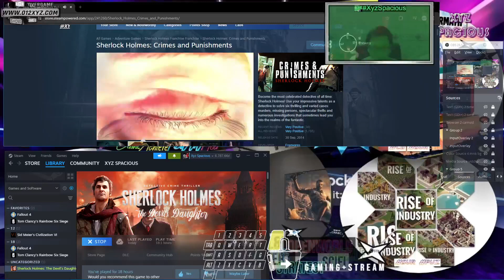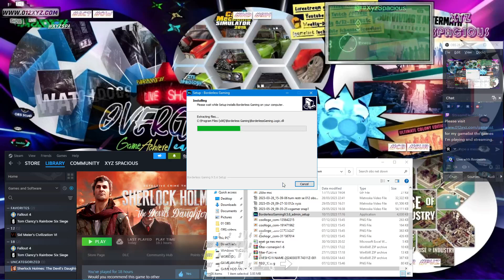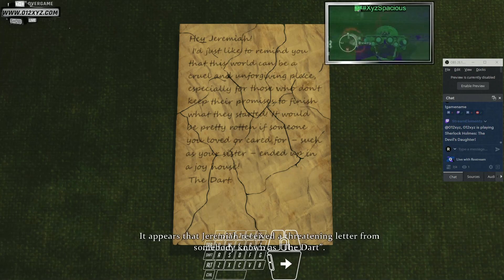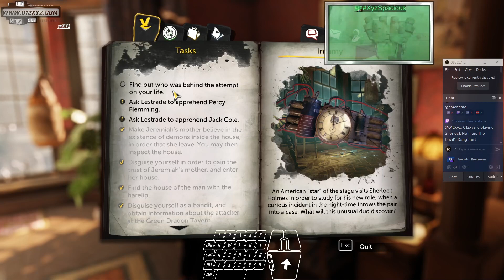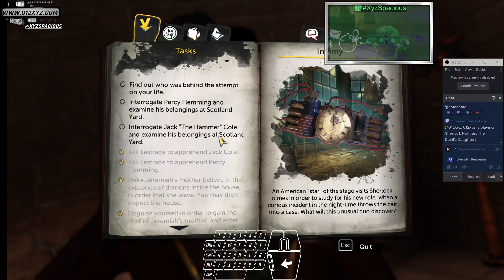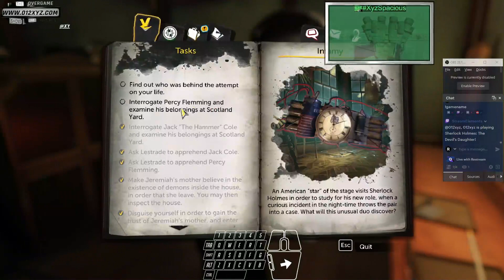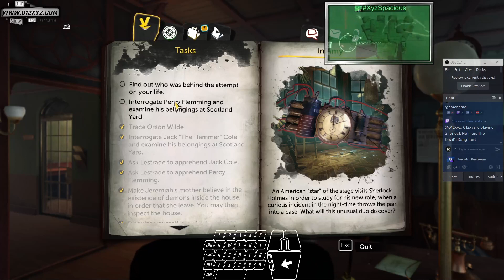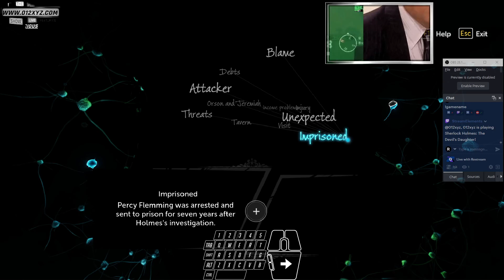1GameVid [18|12] @XyzS - SherlockHolmes Lvl 5+ ChapterCase5_10 4526Su8UTC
"VERY NICE WORLD AND LEGEND DETECTIVE AND OTHER CHARACTERS. PUZZLES AND ACTIONS ARE SO COOL AND HARD AND WEIRD AT SOME ACTS. WAYS AND TOOLS TO SOLVE CRIME CASES ARE AMAZING AND MORE ROOM TO BE GREATER. I'LL BUY MORE CHAPTERS." - XYZS, SH, VID5+